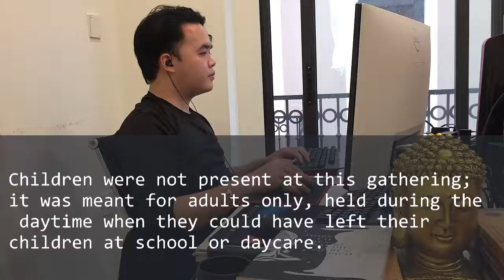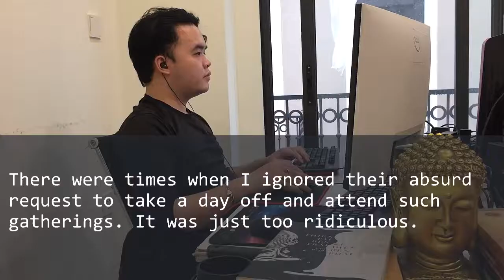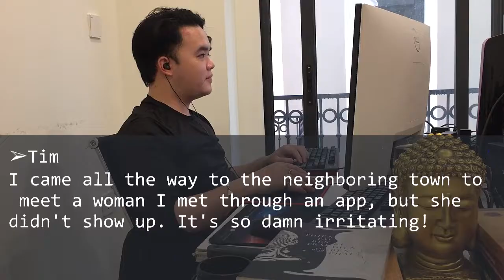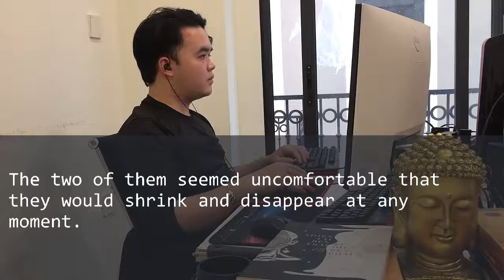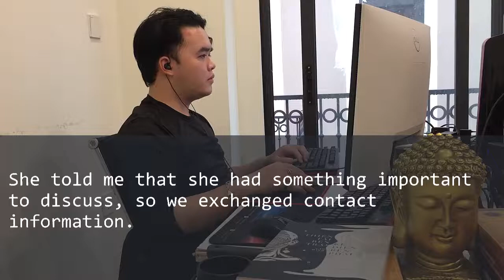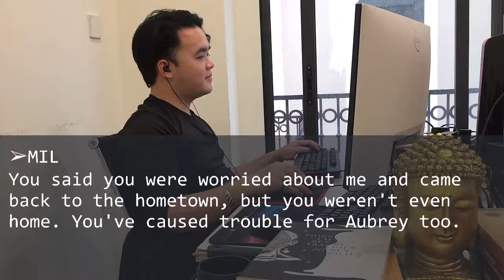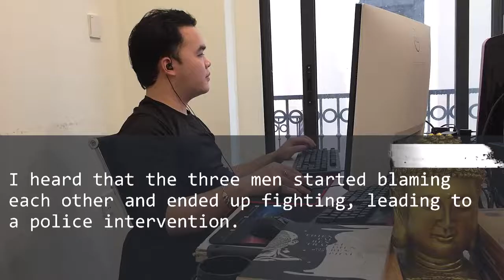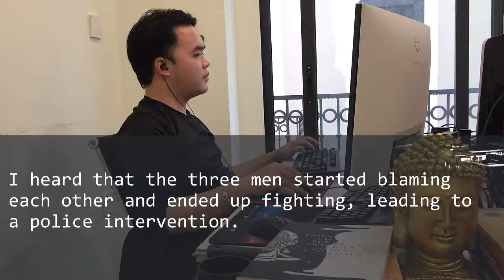I prepared surprise for my husband's friend at his birthday party, with a twisted ending.